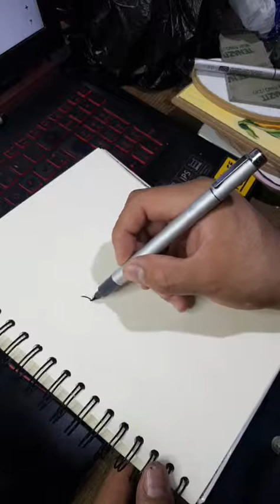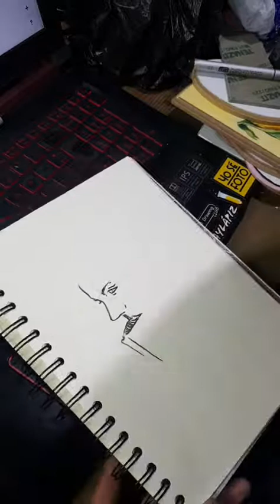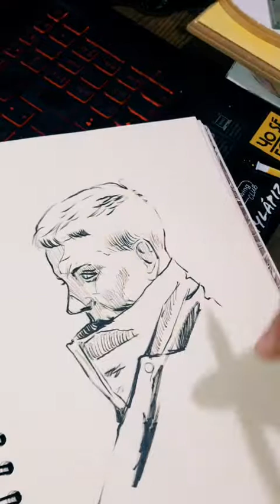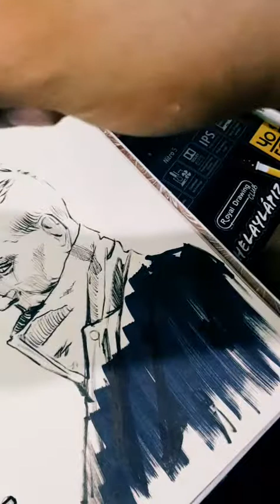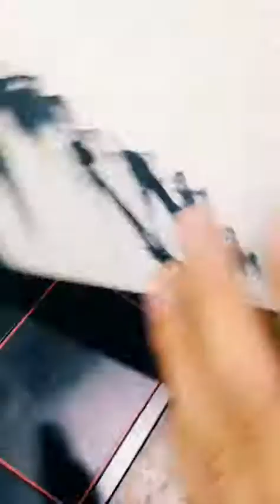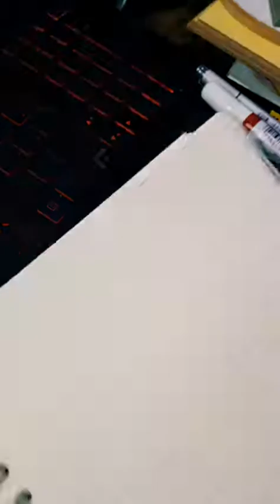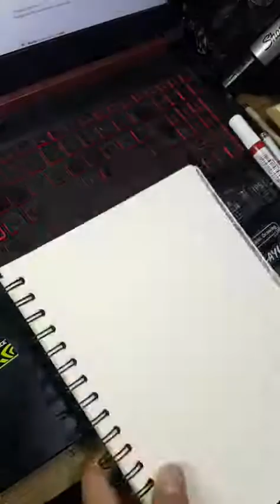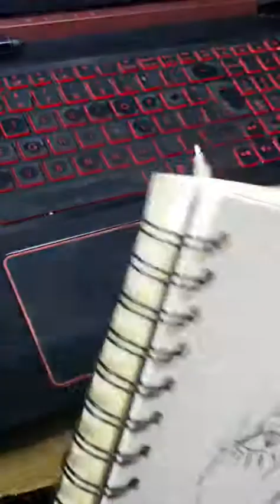Live tiktok 03 de mayo Royal Drawing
Únete a mis lives en tiktok @ELIHUJbyHuman